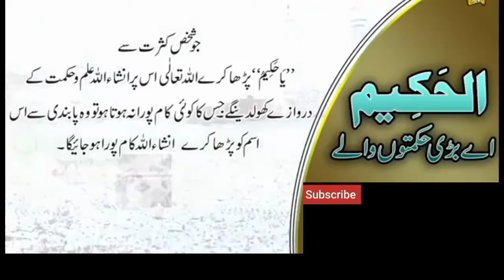ASMAUL HOSNA. AL WADOOD